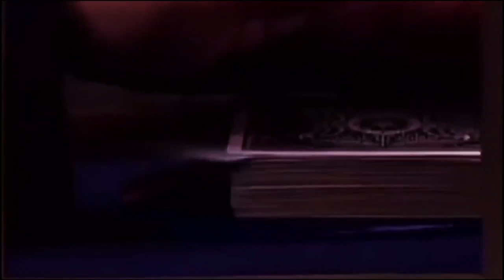Easy Trick You Can Learn at Home Part31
Thanks for the support, please click the sub one, thanks